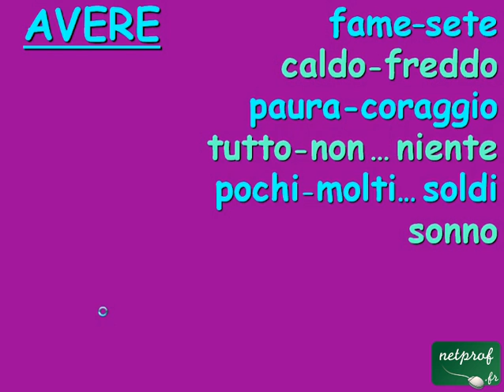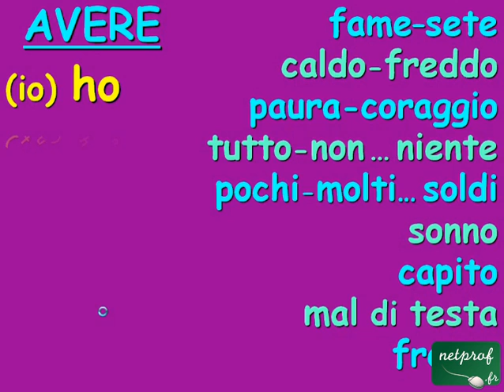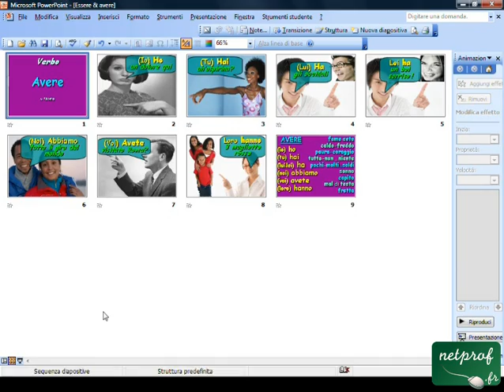Presente del verbo AVERE